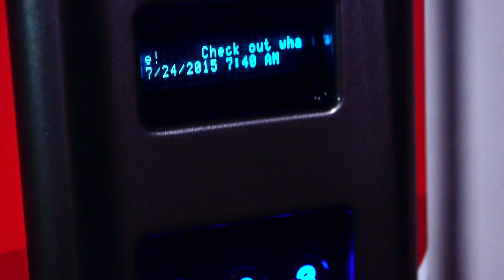Shoot Smart Presents : The Ammo Depot, The first Ammo Vending Machine in Texas / VIDEO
We are the first and only range in Texas to carry the Ammo Depot, an ammunition vending machine created for your shooting convenience. It is located on the range, which means you will no longer have to go to the front desk to purchase ammo. The vending machine only takes credit cards and you must be 21 years or older to make purchases. The process itself is simple–you insert your card, select which ammo you want and confirm your purchase. Within seconds you can get back to shooting with no hassle.